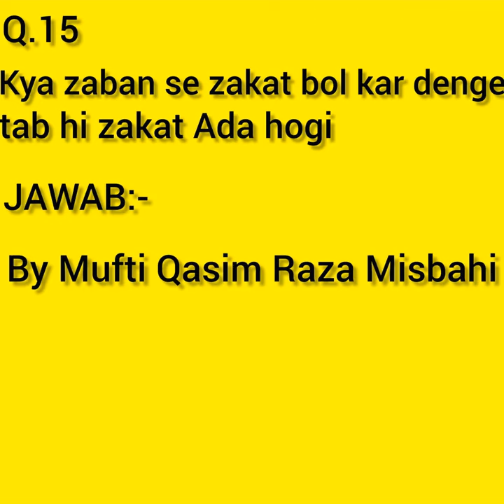Ramazan Day No.15||Kya zaban se zaket bol kar denge tab hi zakat Ada hogi?|Jawab By Mufti Qasim Raza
Ramazan Day No.15||Kya zaban se zaket bol kar denge tab hi zakat Ada hogi?|Jawab By Mufti Qasim Raza#asif nizamat madani new deleteinstagramaccount shortvideo #2024